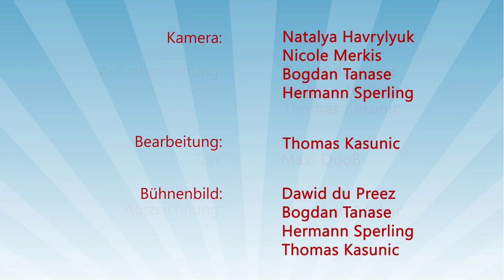J.O.S.U.A. BW Camp Meeting 2023 - 1. „Wer kann bestehen?”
Sprecher: Daniel Pel